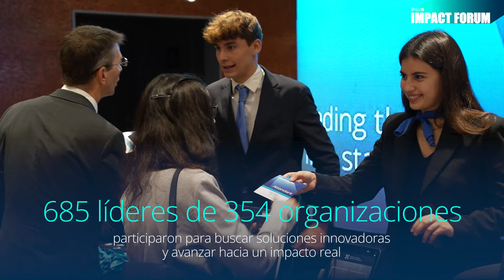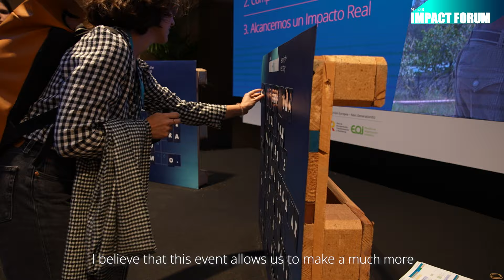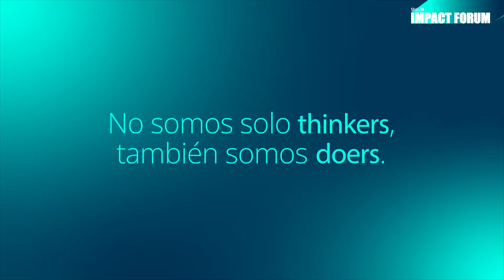Video Resumen - Ship2B Impact Forum 2024